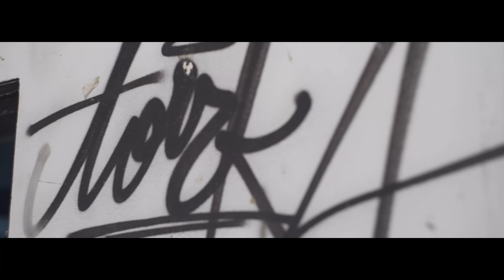"Alone" SONY A7IV+Helios 44M 58mm f/2 SLOG3 Video Production - Directed by Manuele Crimi - SHORT #4